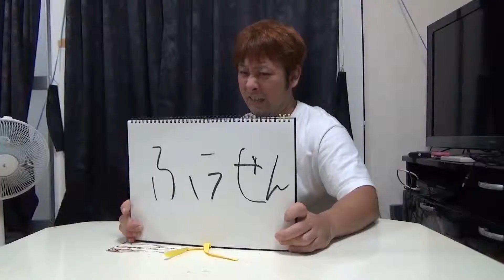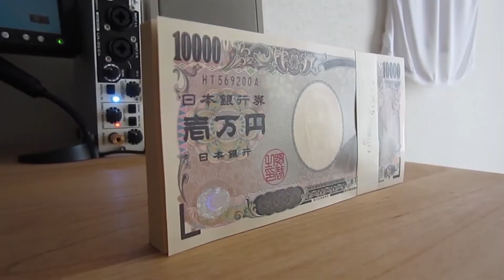Reverse Motion Funny Videos Collection vol.1 (Reverse Log 001-010)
This is the channel which collected "Japanese Reverse Motion Videos".

This video is a summary of the "Reverse Motion Videos" we exhibited in the past.

※Video Contents
Devil's Slide (Reverse Log 001)
Truth of Sandwich (Reverse Log 002)
A Superhuman Feat of Cook (Reverse Log 003)
Suddenly, Balloon is... (Reverse Log 004)
300 km/h (Reverse Log 005)
Ultra High Speed Box Tower (Reverse Log 006)
Hot Ninja Kanon (Reverse Log 007)
Big Rice Cracker From The Girl's Mouth (Reverse Log 008)
Remote Control Shirt (Reverse Log 009)
Self-Getting Up Wad (Reverse Log 010)

～Reverse Motion Videos, Funny Videos, and Silly Videos～